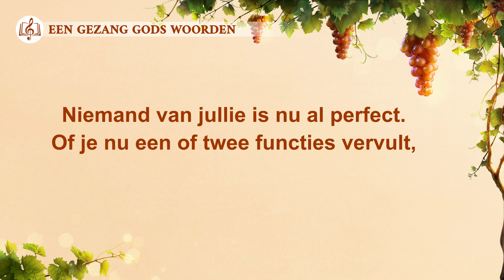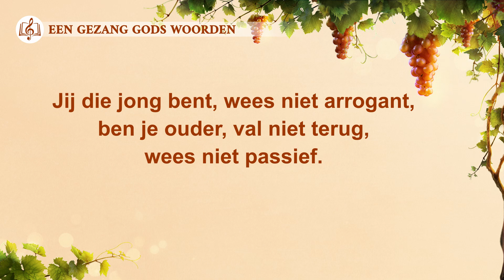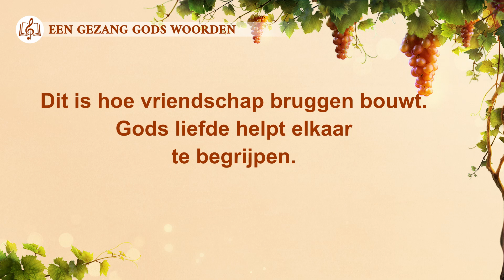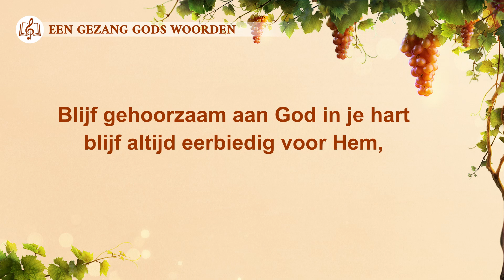Christelijke muziek ‘Zij die God liefhebben, hebben de kans om te worden vervolmaakt’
Vers 1
God maakt de mens volmaakt voor al zijn functies.
Zolang als jij je inzet met al je kracht
en je onderwerpt aan het werk van God,
zul je echt volmaakt kunnen worden door Hem.
Niemand van jullie is nu al perfect.
Of je nu een of twee functies vervult,
gebruik al je kracht en geef die voor God,
en je zult door Hem uiteindelijk volmaakt zijn.

Refrein
Het maakt niet uit of je jong bent of oud,
ieder die hier echt van God houdt
heeft de kans op volmaaktheid door Hem.
Blijf gehoorzaam aan God in je hart
blijf altijd eerbiedig voor Hem,
en jij zult volmaakt zijn door Hem, aan het eind.

Vers 2
Je kent de functies die jij moet vervullen,
of je nu jong bent of ouder in de kerk.
Jij die jong bent, wees niet arrogant,
ben je ouder, val niet terug, wees niet passief.
Ze dienen elkaar, zonder vooroordeel,
ze leren van elkaar, verbeteren zichzelf.
Dit is hoe vriendschap bruggen bouwt.
Gods liefde helpt elkaar te begrijpen.

Voor-refrein
Bij broeders en zusters in de kerk,
zullen jongeren niet neerzien op ouderen
en de ouderen zijn niet zelfvoldaan.
is dit geen harmonieus samenzijn?

Outro
Als jullie hier samen voor gaan,
zal Gods wil worden gedaan.
Ja, het zal worden vervuld in jullie generatie.

Naar Het Woord, Deel I, De verschijning en het werk van God, Over dat iedereen zijn functie vervult